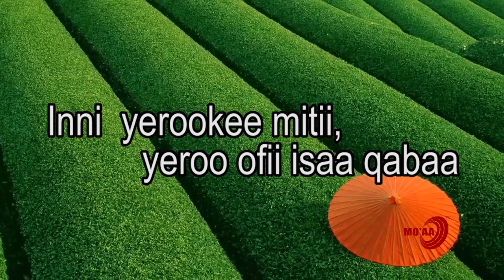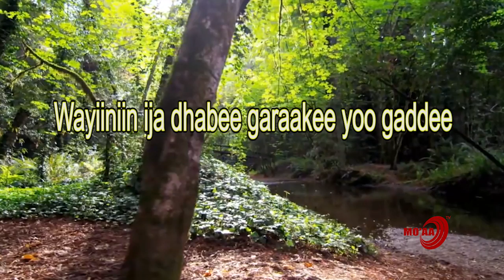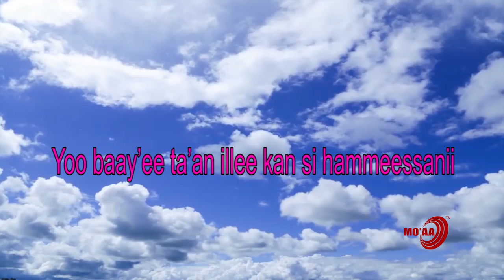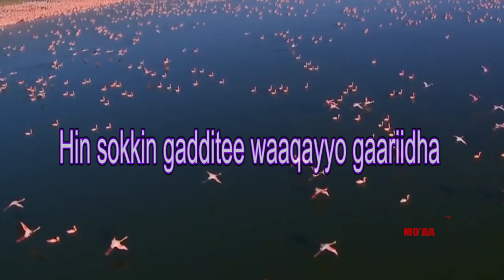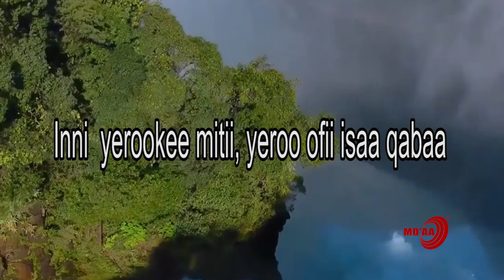MO'AA TV: "Dargaggoo Mo'aa" S1 ep.5. (kutaa 2ffaa) Artistii Soolan Admaasuu wajjin.